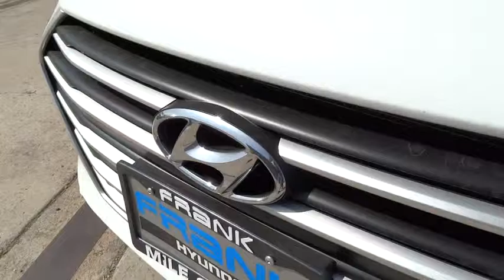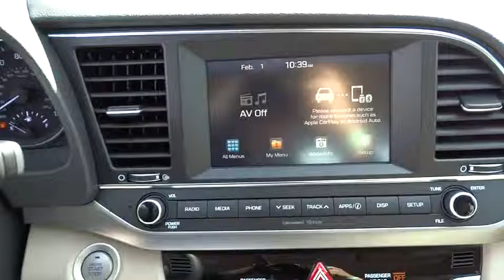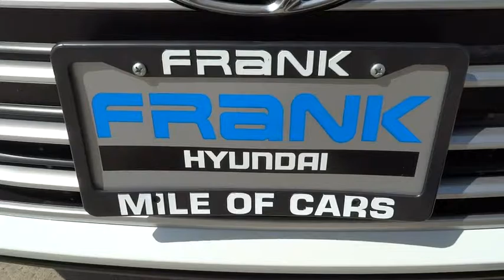2017 Hyundai Elantra National City, Chula Vista, San Diego, Bonita, CA 30995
2017 Hyundai Elantra

Frank Hyundai
2400 National City Blvd